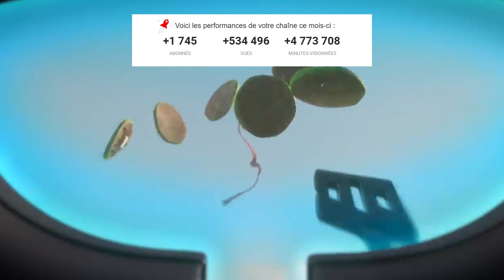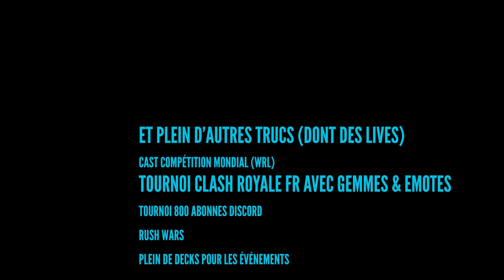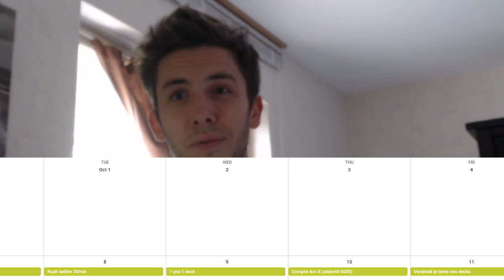LES CHIFFRES DE SEPTEMBRE & LA SUITE POUR LA CHAÎNE YOUTUBE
On revient sur le mois de septembre et on explique la suite de la chaîne !

N'hésitez pas à partager votre ressenti !

Calendrier octobre :
Lundi : 1 pro 1 deck
Mardi : Rush ladder 30MIN
Mercredi : 1 pro 1 deck
Jeudi : Compte arc-x (objectif 6000)
Vendredi : Je teste vos decks
Samedi : 1 pro 1 deck
Dimanche : Duel des champions